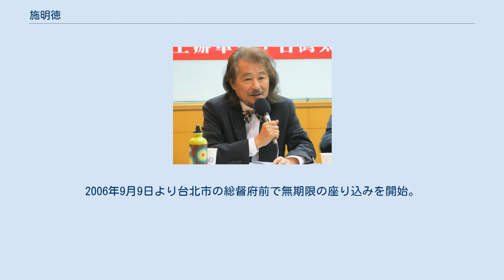施明徳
施 明徳（し めいとく、あだ名は「徳」の日本語訓読にちなむ「ノリ」）は、台湾の政治家。
戒厳令施行期の台湾における党外勢力（反中国国民党勢力）の主要人物のひとり。
かつて民主進歩党に所属し、第6代党主席をつとめた。
 1941年高雄市生まれ。
1959年に陸軍砲兵学校に入学、1961年に同校を卒業後、陸軍少尉に任官され、小金門で砲兵監測官に就く。
翌1962年に「台湾独立連盟案」起草に関係したとして、反乱罪の容疑をかけられ、小金門で逮捕、1964年無期懲役・公民権終身剥奪の判決を受ける。
台湾東部沖合の緑島にある政治犯収容施設（緑島感訓監獄）に収監され、15年間服役の後、1977年に釈放された。
 1978年黄信介からの依頼を受け「台湾党外勢力選挙支援団」の幹事長に就任、呂秀蓮、姚嘉文らの選挙応援を行うとともに、「党名のない党」結成による立法委員全員改選、地方首長全面公選実現の構想のもと、各地に散在する党外勢力の横断的な組織化を進めた。
同年12月には許信良、張俊宏、林義雄、姚嘉文（いずれも後の民進党における中心的人物）と共に「五人小組」を結成、のちにこれが美麗島グループにおける中心的存在として、その後の党外勢力の活動方針の決定や党外運動の発展に大きな影響を与えた。
その他この時期の目立った活動として、中国国民党から迫害を受けている政治活動家擁護を目的とした戦後台湾初の政治デモの主導（1979年1月）や同年5月に設立された美麗島雑誌社の代表（総経理）への就任などが挙げられる。
 1979年12月10日、世界人権デーに合わせ美麗島グループが高雄市で計画した集会において、デモを阻止しようとする警官隊とデモ参加者との間で衝突が発生（美麗島事件）、当局が事件の首謀者として党外活動家の一斉逮捕を行った。
施明徳自身も26日間に及ぶ逃亡生活の後に逮捕、1980年 2月警備総司令部軍事法廷に送致され、軍事法廷での裁判の後4月に2度目の無期懲役の判決を受けた（なお、このとき逃亡中の施明徳をかくまったとして、台湾長老教会関係者も逮捕され、有罪判決を受けている）。
 逮捕後制約された環境下でも活発な政治的パフォーマンスを続け、勾留期間中に自己の政治的信念を書き綴ったり、公判の席上で「台湾は独立状態にあり、既に独立して30年あまりが経過している。」と証言したりした。
また、服役中の1985年には、前年10月に発生した江南事件（在米台湾人作家の惨殺事件）に国民党特務機関が関与していたことに抗議し無期限ハンガーストライキを宣言するとともに、他の美麗島事件関連の政治犯の釈放要求を行っている。
1987年7月の戒厳令解除に伴い施明徳にも特赦が下るが、無罪を主張して特赦を拒否。
1990年5月20日第8代総統に就任した李登輝による「美麗島事件の判決無効」の宣言を受け出獄、自由を回復した。
 1990年米国議会の招きに応じて渡米、外交委員会公聴会において講演。
1991年には第5代民進党主席選挙に立候補するが、許信良に15票差で落選した。
1992年に「福祉国家の創造、新台湾建設重視」の公約を掲げ第2期立法委員選挙に立候補、台南市において第1位の高得票で当選する。
その後第3期（1995年）及び第4期（1998年）立法委員をつとめた（第5期（2001年）及び第6期（2004年）立法委員選挙ではいずれも落選）。
 1994年5月許信良の後を受けて第6代民進党主席に就任。
党首時代には米国において台湾独立に対する民進党の立場表明、民進党駐米事務所の開設、統一派である新党への「大和解」呼びかけや党首会談などを行った。
またこの時期に、金門・馬祖地区の大陸への返還を唱え、各方面から激しい反発を浴びたりもしている。
1996年2月立法院長選挙に出馬し、民進党主導の「二月政治改革」を訴えるが、81票対82票で国民党の劉松藩立法委員に敗れる。
同年3月第1回総統直接選挙における民進党候補（彭明敏）落選の責任を取り、民進党主席を辞任（後任は許信良）。
 その後も民進党の長老格として活動を続けるが、政権党となった後次第に現実化路線へと軌道修正を図る陳水扁との路線対立から2000年に民進党を離脱、2002年12月に行われた高雄市長選挙において国民党（連戦主席）と親民党（宋楚瑜主席）に推輓される形で無所属として立候補した。
現職の民進党系市長である謝長廷（現：行政院長）との一騎討ちということもあり...